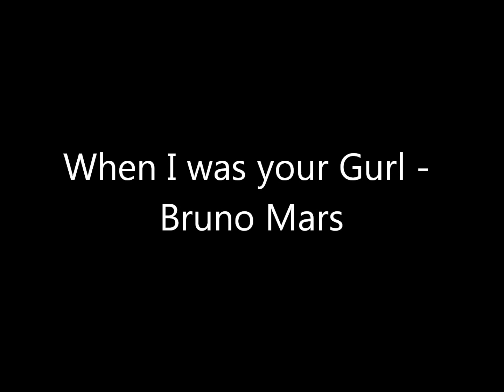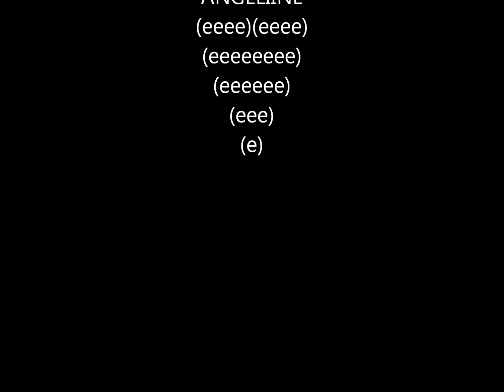When I was your girl (Cover) By Bruno Mars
I had lots of fun making this. So Please Comment, Share, and, Like of Course!!